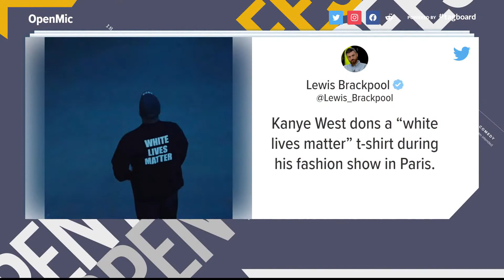Kanye West agrees to buy Parlor | Open Mic with Elena Torres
Ye was recently locked out of his twitter and instagram accounts over antisemitic posts the platforms said violated their policies. There's a lot going on here.